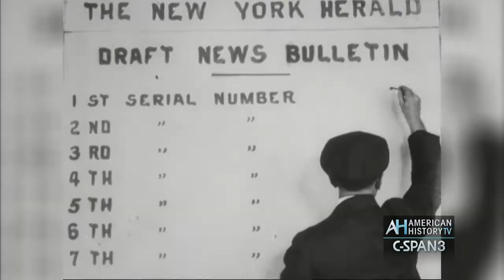National WWI Museum & Memorial - Memorial Day 9am & 9pm ET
Watch the entire program Memorial Day 9am & 9pm ET on
C-SPAN3.
We travelled to Kansas City, Missouri's National World War I Museum & Memorial to learn about America's entry into the war. We talked with
- Mitchell Yockelson, Author, "Forty-Seven Days: How Pershing's Warriors Came of Age to Defeat the German Army in World War I"
- Matthew Naylor, National World War I Museum and Memorial President & CEO - Richard Faulkner, Author, "Pershing's Crusaders: The American Soldier in World War I" - Doran Cart, National World War I Museum and Memorial Senior Curator, who highlights artifacts in their collection, including a look at Doughboy uniforms and propaganda posters.